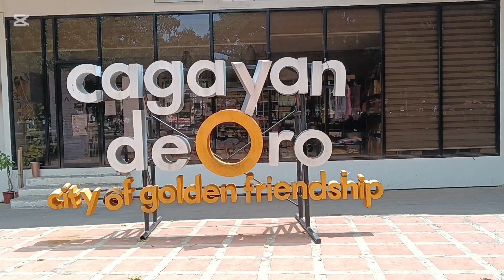SUTUKIL SA CAGAYAN DE ORO CITY 🥰😅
Beautiful Mindanao
Region X
Cagayan de Oro Misamis Oriental